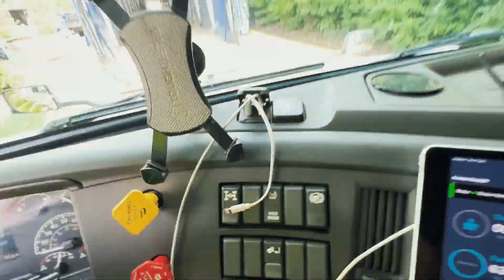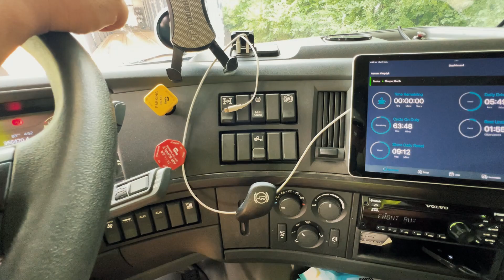Робота на траку в США🚛| Стажування на трейлер Canestoga💪 Майстер клас від підписника😎 🚛25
Всім привіт👋
У цьому відео ви побачите як я проходив стажування щоб змінити трейлер на каністогу💪
Приємного перегляду💪
СЛАВА УКРАЇНІ 💪🇺🇦🇺🇦🇺🇦

Якщо ви в США🇺🇸⬇️
* 💸 Отримати кредитку Capital One можна за цим посиланням (кешбек у Walmart 5%):⬇️

* 💵 зареєструйтесь по ссилці на кешбек програму, зробіть покупку більше як на $30 отримайте $30

* 💰 Інвестиції- зареєструйся по моїй ссилці в  програмі Robinhood і отримаєш безкоштовну акцію

🎥 Знято: iPhone 13 Pro